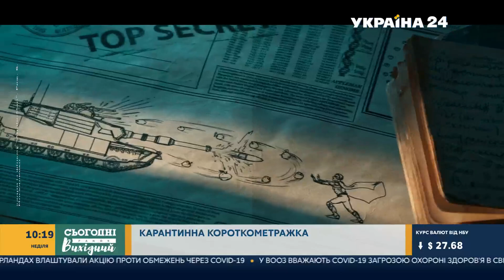В Україні знімають повнометражний фільм "APPLE-MAN"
В Україні знімають повнометражний фільм "APPLE-MAN". У Києві розпочалися зйомки повнометражного супергеройського фільму. Це комедійна ілюзія на картини MARVEL.